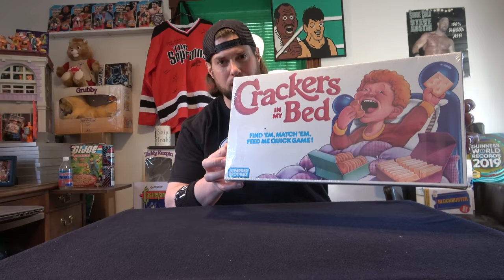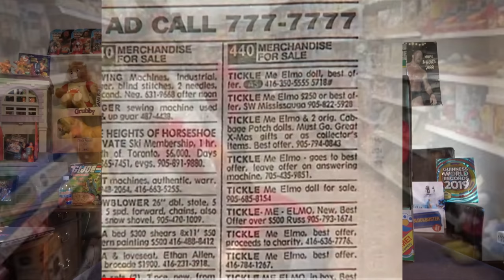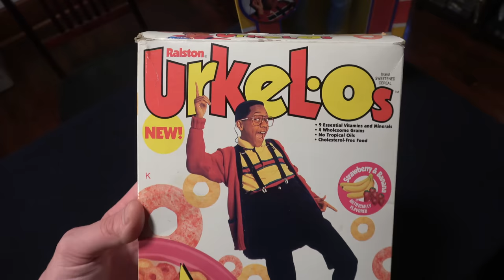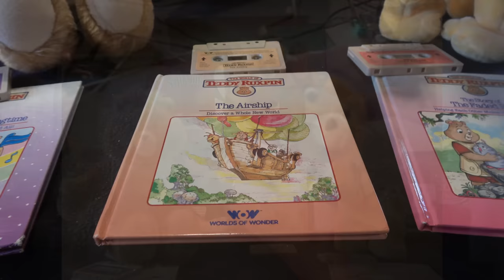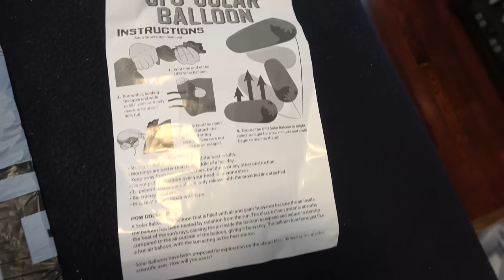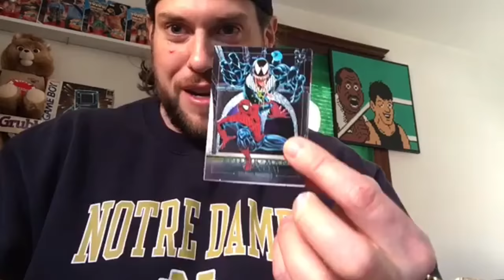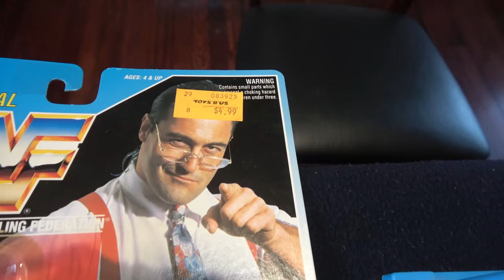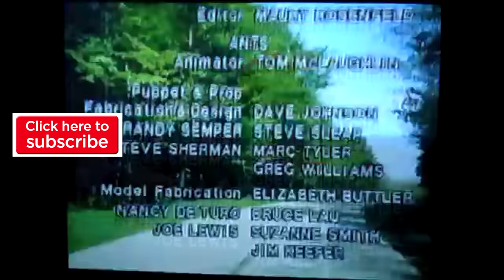BEST SELLING TOYS OF THE 80's & 90's | L.A. BEAST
Warning: Do Not Recreate or Reenact Anything Seen In This Video.

   Back in 3rd grade (1993), The L.A. BEAST received a Valentines Day card from his classmates & besides everyone saying "Kevin, You Are Very Nice", the only other comment on there was by John who said, "I think Kevin has Some of the neatest Things." Growing up as a kid in the late 1980's & early 1990's the L.A. BEAST always used to receive sweet toys for Christmas, Holidays and other Special occasions and because his mom never threw any of his stuff away throughout the years, the BEast still has bins and bins full of his broken toys and games.
Back in 2015, After seeing what some VINTAGE 80's & 90's toys can fetch on ebay, the L.A. BEAST started kicking himself for taking his old original toys out of their original packaging and playing with them. almost diminishing any value completely.
  For the past 5 years, the L.A. BEAST has slowly been purchasing back his FAVORITE toys from his childhood (pieces of pop culture history) in their original packages and when you hold these special artifacts it really does feel like you are holding a piece of history.
  In this video you will be awarded a BLAST INTO THE PAST with the L. A. BEAST as he shares with you some of the TOP SELLING Toys of the 1980's and 1990's.

NEW!!!

My Quest To Find A Michael Jordan 1986 Fleer Rookie Card (2 Packs on eBay cost $579) | L.A. BEAST